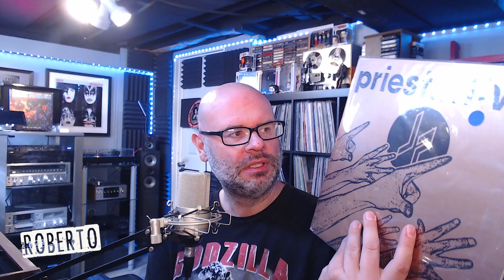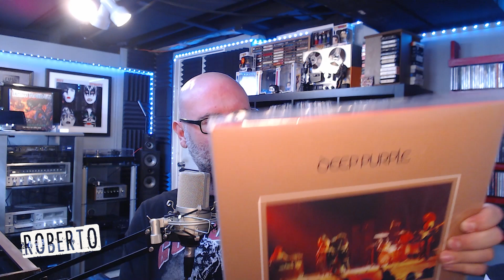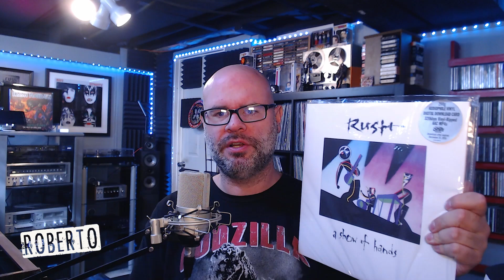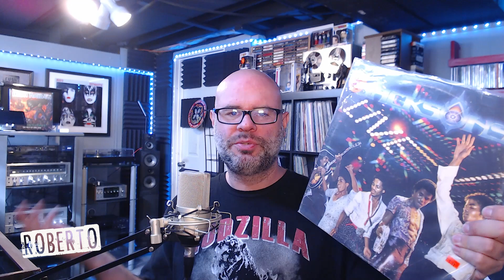Best Double Live Albums Ranked | Roberto's Vinyl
I grabbed all of the double live vinyl albums from my collection and rank each one of them on a 1 to 10 scale. Do you agree? Which ones am I missing?